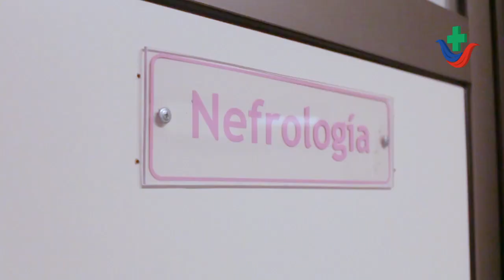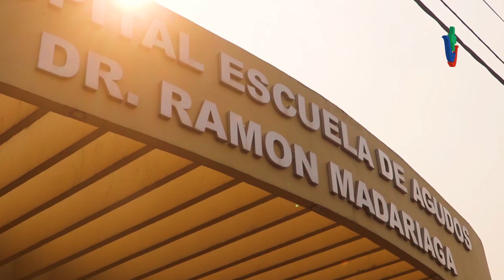Dra. Silvina Fridelum - Día Mundial del Riñón